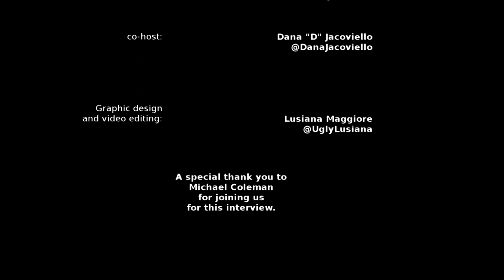Michael Coleman "Happy" Talks Once Upon a Time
Actor who plays "Happy" on the hit ABC show Once Upon a Time talks his character, the show, the success, and a funny surprise.